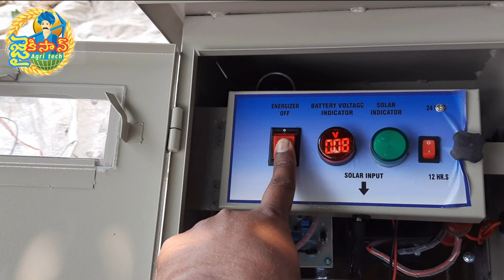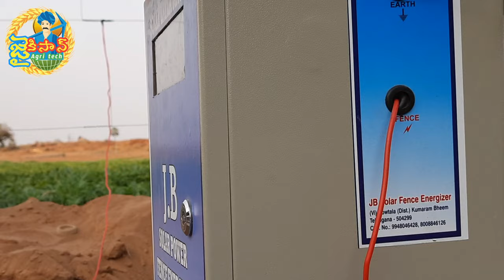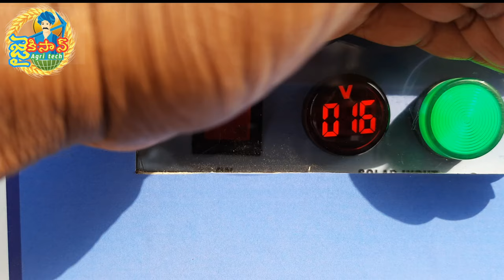SOLAR FENCING FULL DETAILS IN TELUGU || ZATKA MACHINE || SOLAR FENCE ENERGIZER CONNECTIONS